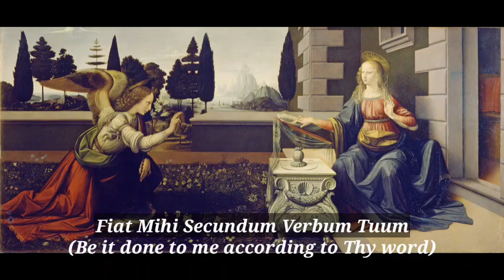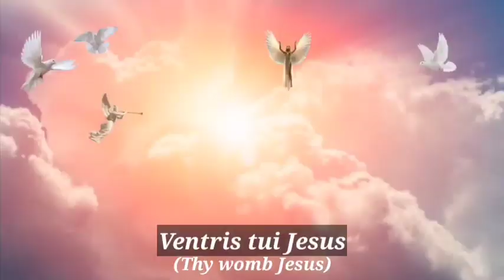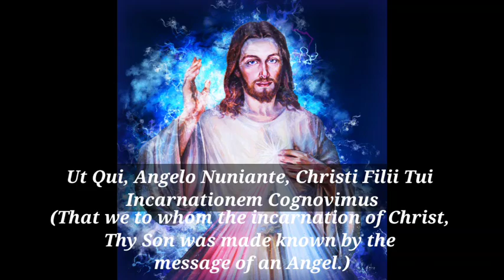Angelus | Latin With English Subtitles | Gregorian Chant | Reuben Mary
Angelus Domini nuntiavit Mariae.
Et concepit de Spiritu Sancto.
Ave Maria gratia plena
Dominus tecum
Benedicta tu in mulieribus
Et benedictus fructus ventirs tui Jesus.
Nunc et in hora mortis nostrae. Amen

Ecce ancilla Domini,
Fiat mihi secundum verbum tuum.

Et Verbum caro factum est,
Et habitavit in nobis.

Ora pro nobis Sancta Dei Genetrix
Ut digninefficiamur promissionibus Christi.

Oremus:
Gratiam tuam quaesumus,
Domine mentibus
Ut qui, Angelo nunciante, Christi Filii tui
Incarnationem cognovimus.
Per passionem eius et crucem
Ad resurrectionis gloriam perducamur
Per eundem Christum Dominum nostrum.
Amen.